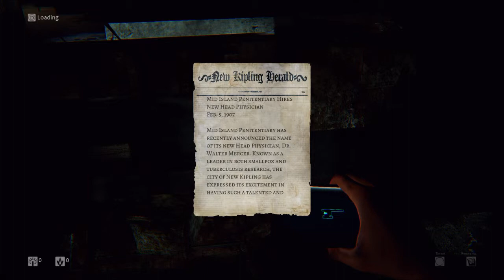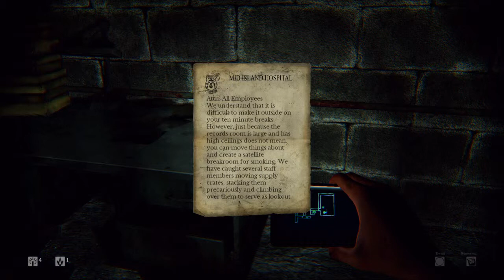Daylight SO FREEKIN SCARY!!!!!!!!!!!!!!!!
If you want to see more of daylight let me know... Its a good game but its atmosphere,ghost,noises are so scary!